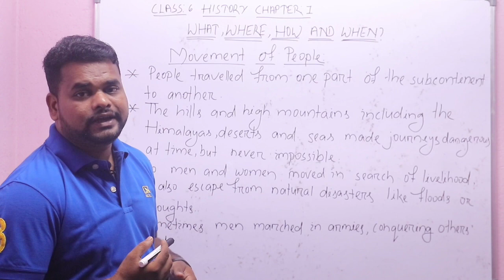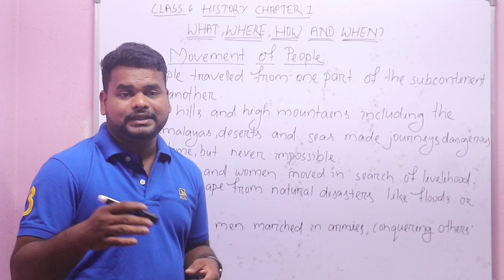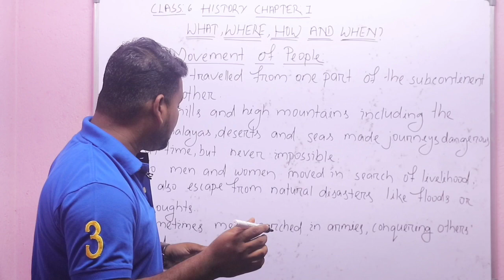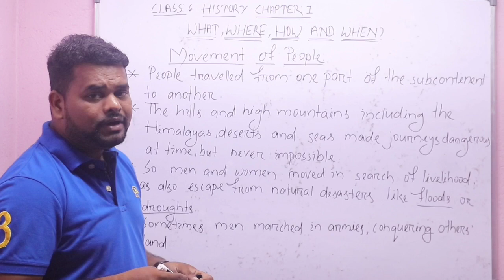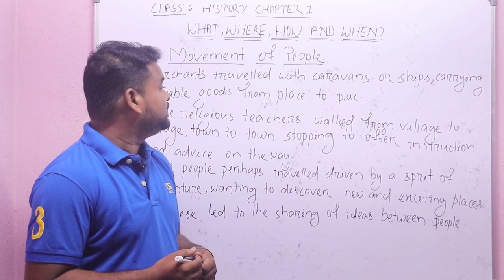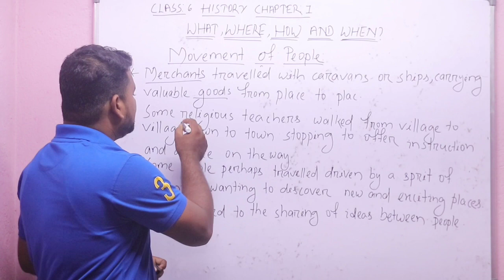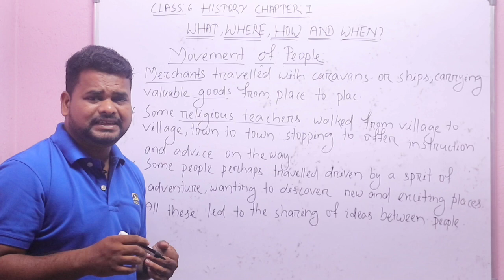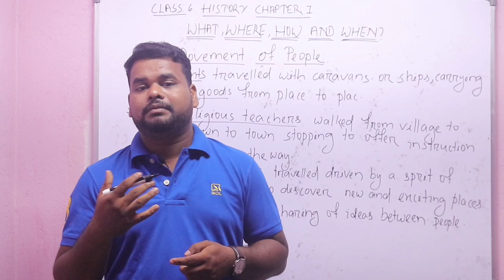Class 6 History Chapter 1| Movement Of People |- What, Where, How And When?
This video is very helpful  for class 6 students.@textbookstudy1741